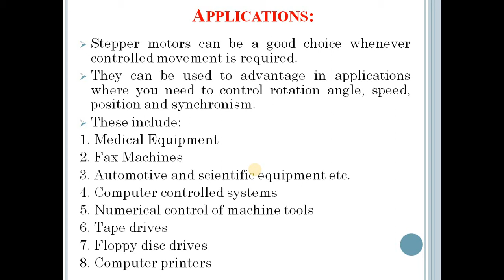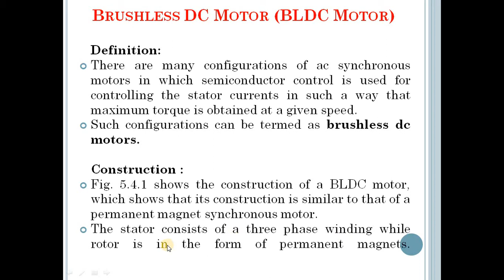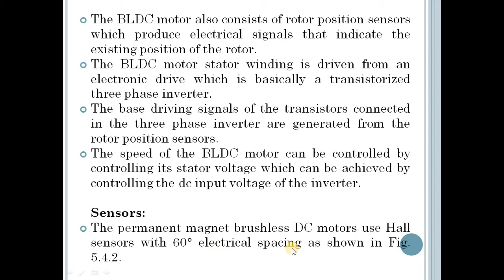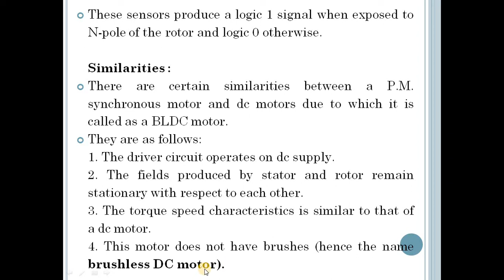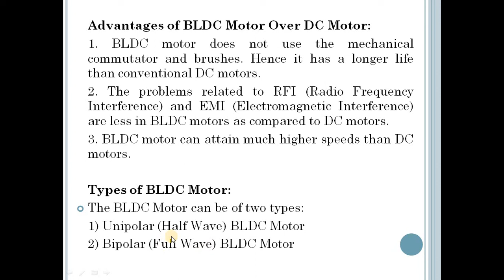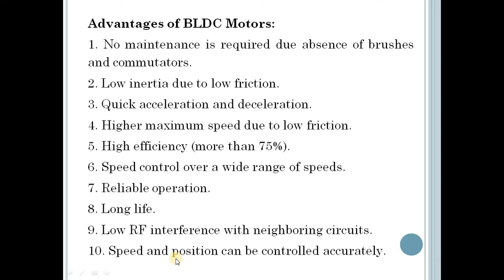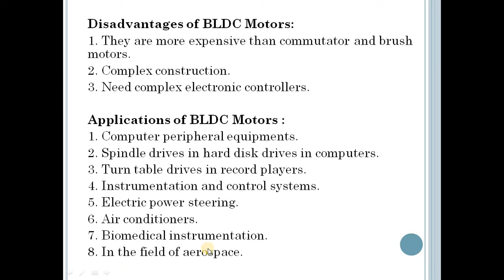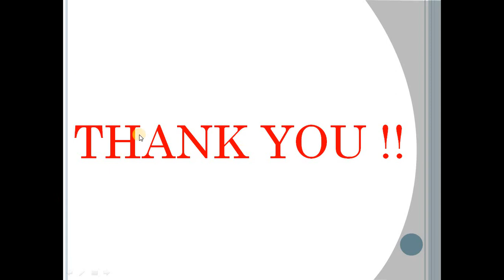Lecture_53: Fractional Horse Power Motors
-Brushless DC Motor (BLDC Motor): Definition & Construction
-Similarities between a P.M. synchronous motor and dc motors
-Advantages & Disadvantages of BLDC Motors
-Applications of BLDC Motors